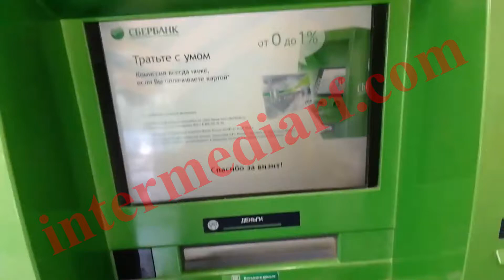Реклама на мониторах банкоматов Сбера